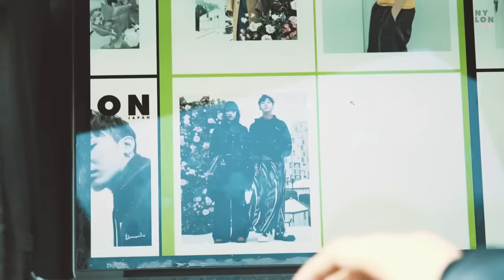G DRAGON × NANA KOMATSU [Love is Here] for Nylon Japan